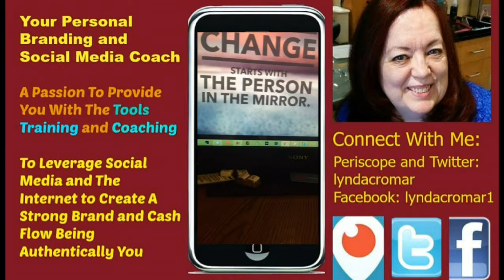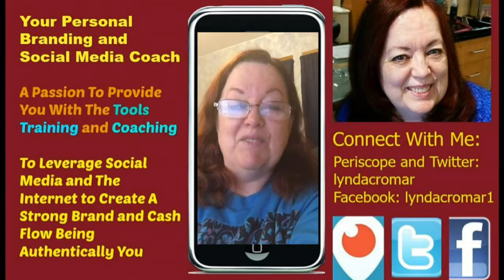One Major Shift - Own Your Mistakes